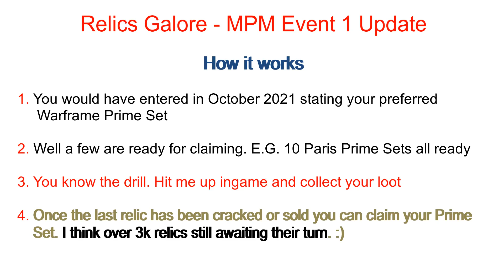The Observatory - Warframe - Relics Galore Update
MPM EVENT 1 is still going. Just post your availability in chat or PM in Xbox and let us get your Prime Set to you.

For this round confirmation of Relics unlocked have been combined.

MPMs you know the drill. Grab it before it gets claimed. Do remember to include your Xbox Warframe Gamertag

Warframe XBOX Only for now

I primarily play Warframe on Twitch because it is and remains a very good game with enough content to keep you going for ever and a day. Well for ever at least. :)

All my platforms are now collectively referred to as the Observatory so if you wish to become a part then head over to Twitch and follow the channel.

You never know it could be you walking away with 10k Platinum. Warframe Xbox Only Folks.